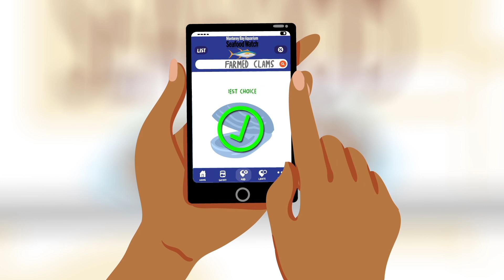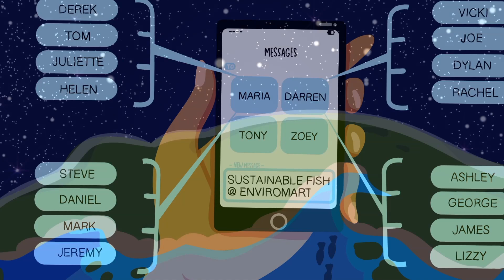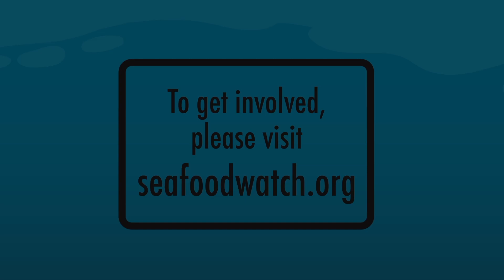Make Better Seafood Choices with Seafood Watch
Learn how to help protect fish and ocean animals by making good decisions when purchasing seafood. The decisions you make when choosing seafood at grocery stores and restaurants directly impact the health of our oceans.

Seafood Watch provides recommendations based on scientific research and strict fishing/farming sustainability criteria. You can use one of the many free tools (iPhone and Android app and consumer guides) provided by Seafood Watch to start making a difference today!

Special thanks to Evolve Media Production for their work in developing this video.